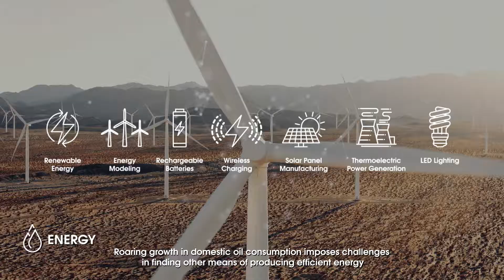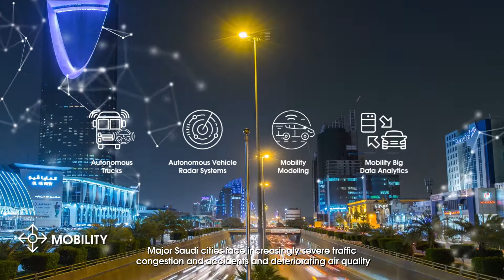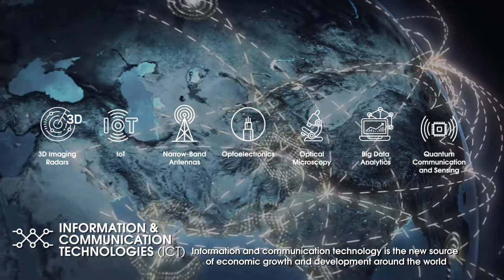Advanced Research Program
Between water, energy and space science, The Advance Research Program sponsors important research that accelerates the progress and growth of KSA society.